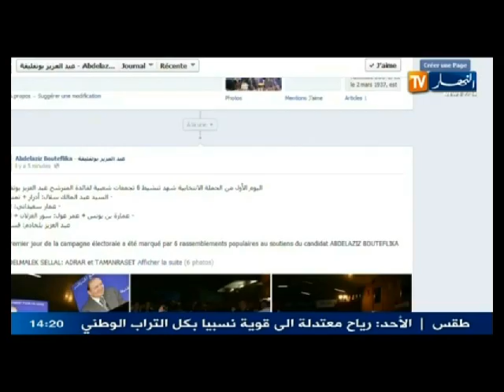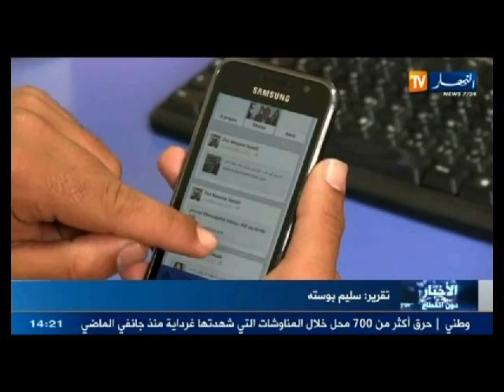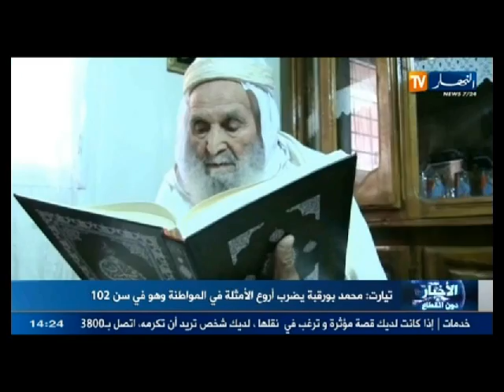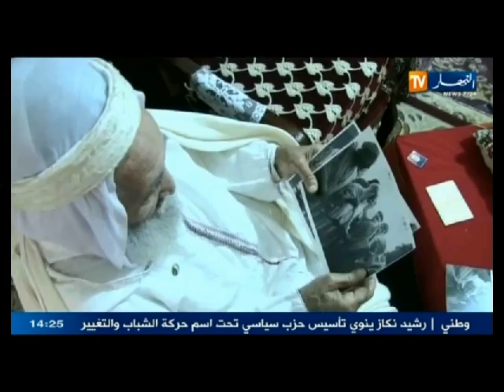حصاد الظهيرة ليوم 29 مارس 2014